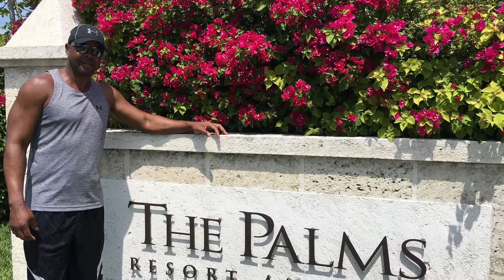A year without Ron